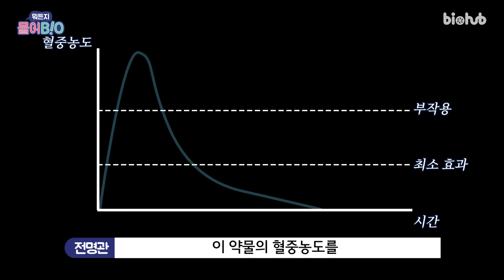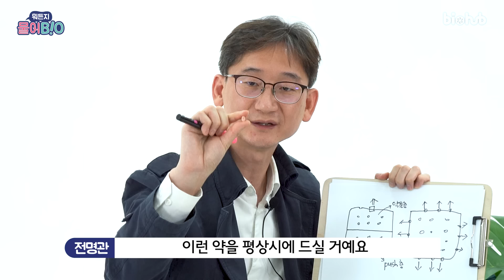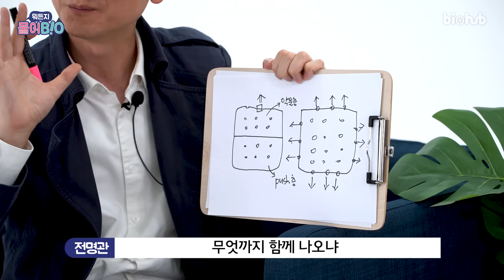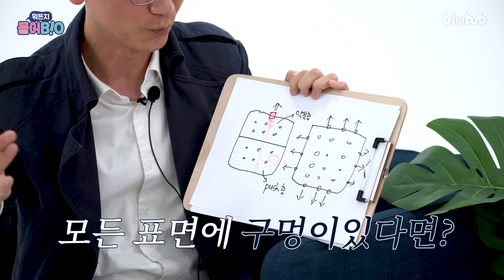약에서 삼투현상이 왜 나와? 약의 부작용은 줄이고 안전하게 배달하는 방법｜오즈온바이오 - 삼투성 약물전달시스템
우리가 종종 먹는 알약에 작은 구멍이 있다는 사실 알고 계셨나요?

그이유는 바로 삼투현상을 이용해 몸 속에서 약물을 일정 속도로 방출하는
삼투성 약물전달시스템을 적용하기 위함입니다.

그런데 오즈온바이오가 구멍을 뚫지 않고도
알약이 체내에서 물에 닿으면 자연적으로 구멍이 생기도록 하는
삼투성 약물전달시스템을 개발하였다고 합니다!